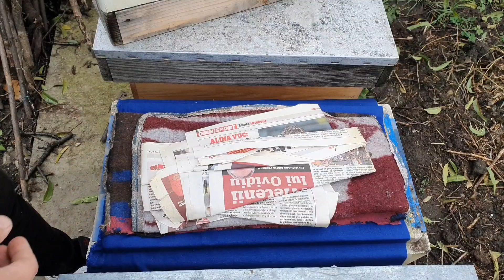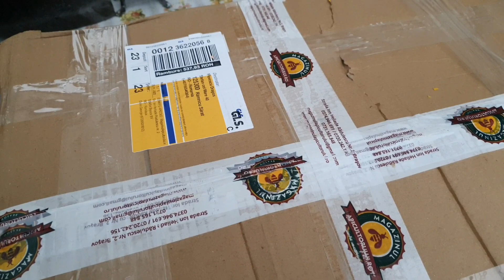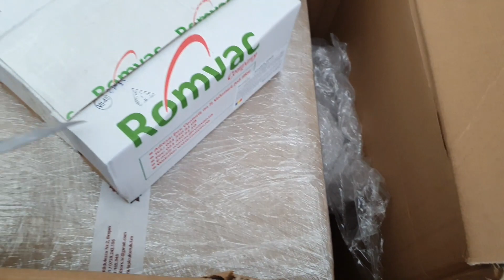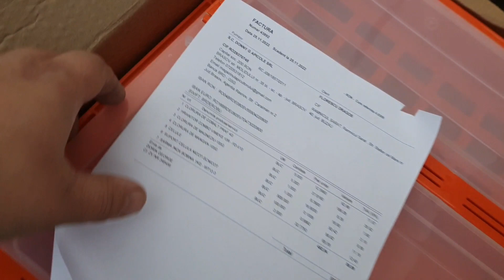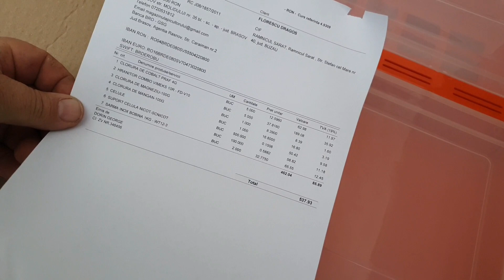Debut in sezon nou de ”Apicultura urbană” - sezon III .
Un nou proiect  - o nouă provocare.